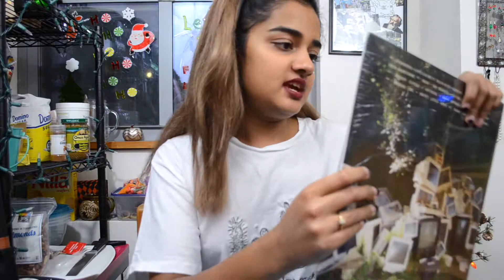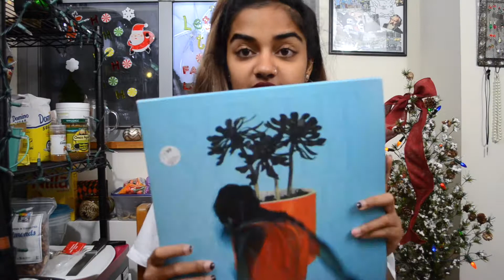Hauliday 2017 Part 2 // MAKEUP MUSIC & MORE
Honestly making these videos is so fun for me :)